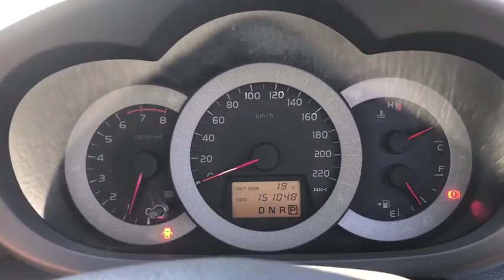2010 TOYOTA RAV4 Wodonga, Lavington, Albury, Thurgoona, Gateway Island, VIC, NSW W51721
Black New 2010 TOYOTA RAV4 availalable in Wodonga, Victoria at Jacob Toyota. Servicing the Lavington, Albury, Thurgoona, and Gateway Island area.

Jacob Toyota
175 Melbourne Rd